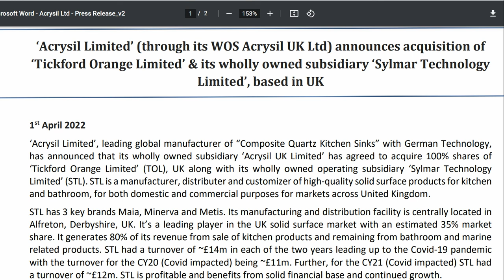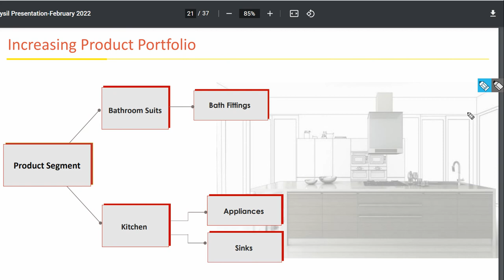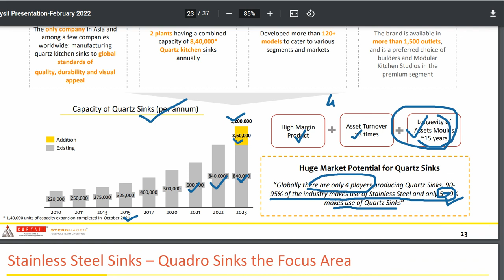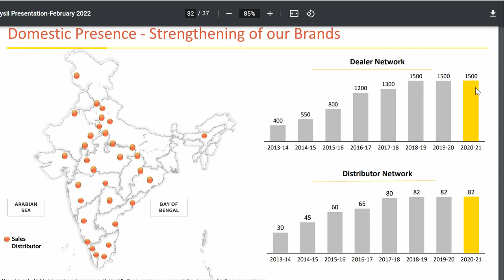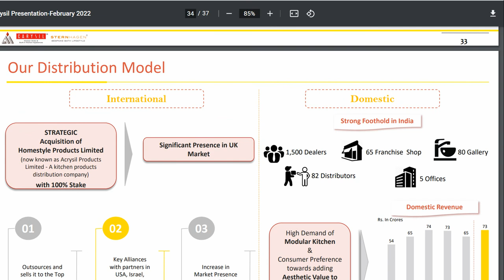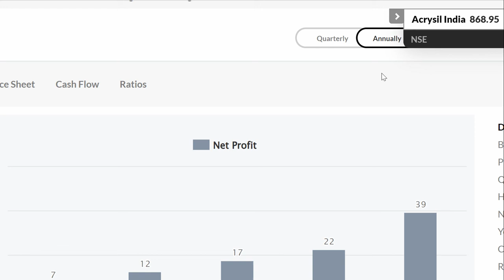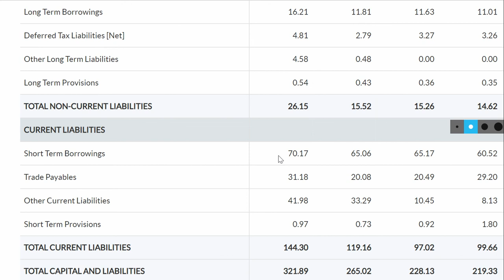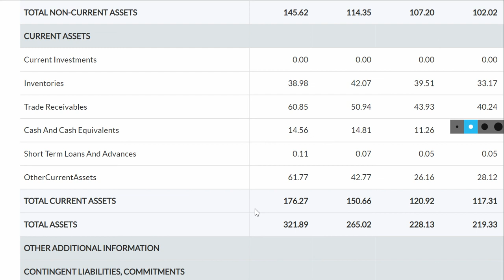ACRysiL Ltd 💥Latest Acquisition News🟢 बहत जल्द 1200 पार कर देगा 🔥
ACRysiL Ltd 💥Latest Acquisition News🟢 बहत जल्द 1200 पार कर देगा 🔥ACRYSIL LTD _ ACRYSIL SHARE LATEST NEWS_ACRYSIL LTD SHARE TARGET PRICE_ACRYSIL LTD STOCK ANALYSIS _ ACRYSIL LTD NEWS TODAY _ ACRYSIL LTD COMPANY DETAILS !